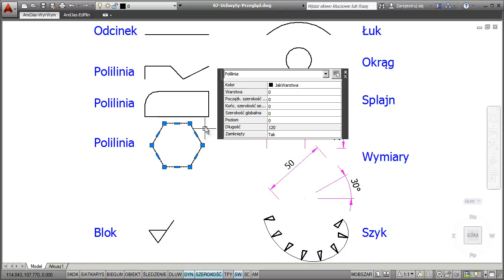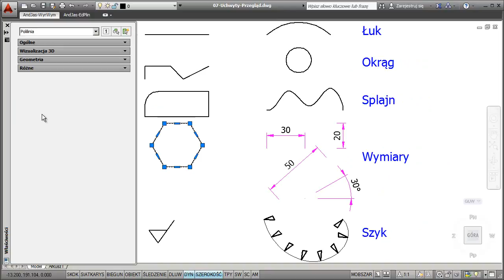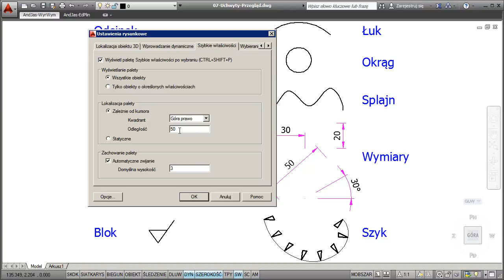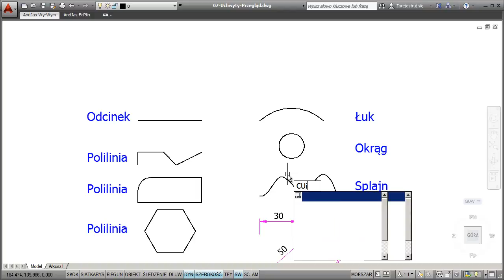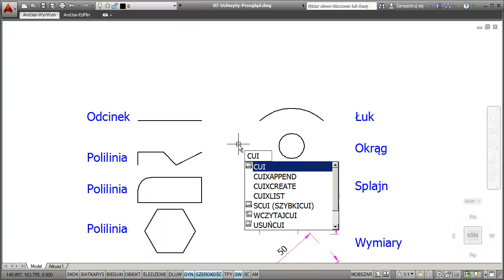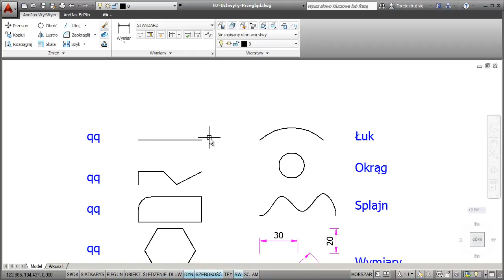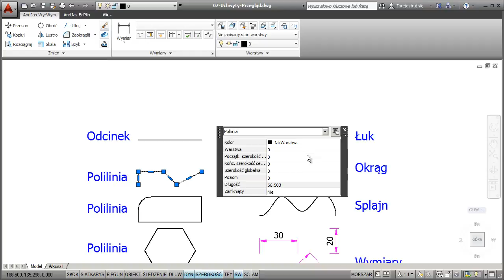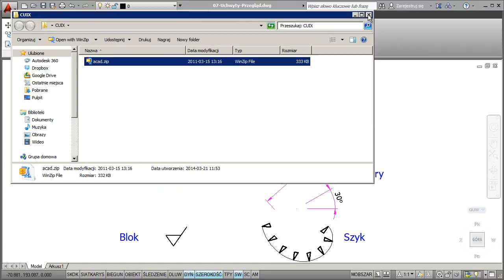Od A do Z AutoCAD. Szybkie właściwości-Tak-Nie-Jak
From A to Z AutoCAD. Quick Properties-Yes-No-How
     Tips and tricks to efficiently use Quick Properties tool.
     Prezentacja poświęcona konfiguracji narzędzia „Szybkie właściwości" i metodom jego efektywnego stosowania.